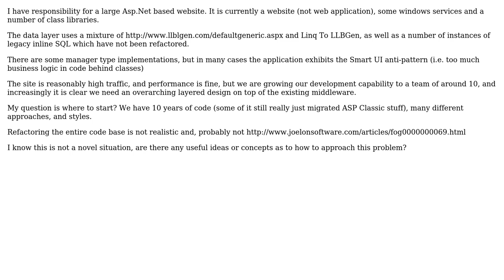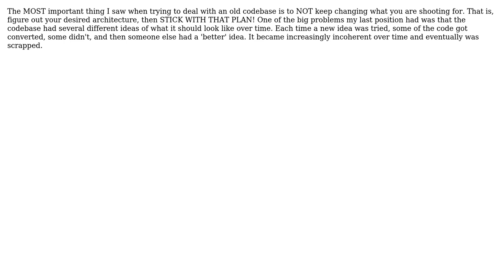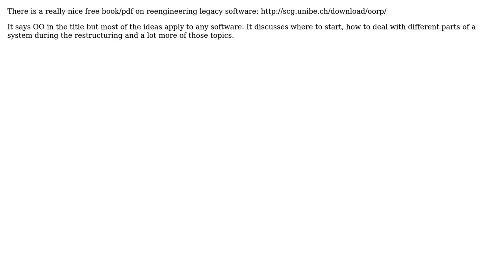Starting a coherent architecture in a legacy application (5 Solutions!!)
Starting a coherent architecture in a legacy application

With thanks & praise to God, and with thanks to the many people who have made this project possible! | Content (except music & images) licensed under CC BY-SA | Music | Images & others | With thanks to user Sklivvz user Patrick user Michael Kohne user Matt Evans user Joeri Sebrechts user Joe user gnat and the Stack Exchange Network Trademarks are property of their respective owners. You are responsible for your own actions.